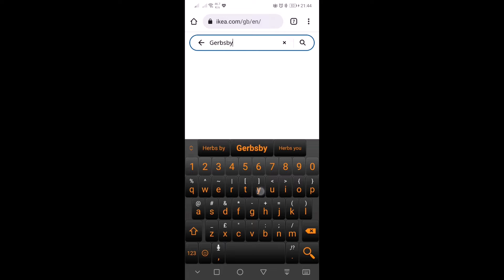Cheap way to build Bookshelf yourself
Ikea bookshelf units painted grey and mounted on wall to look amazing